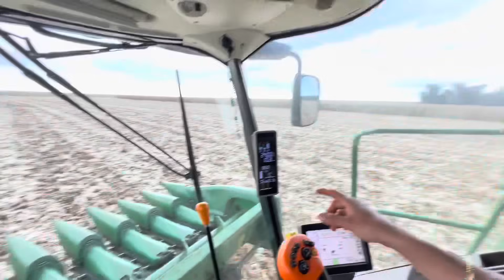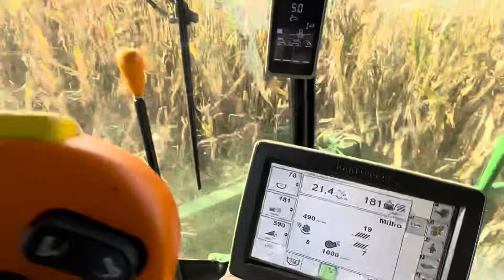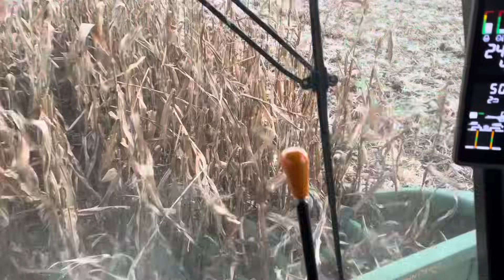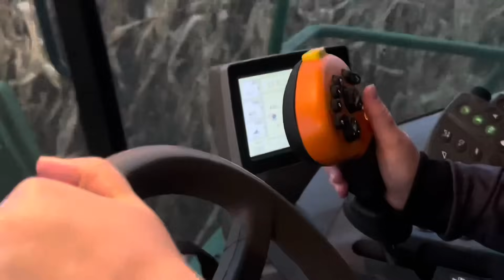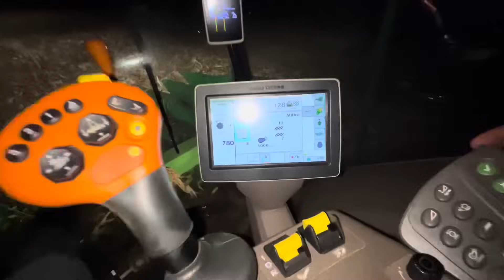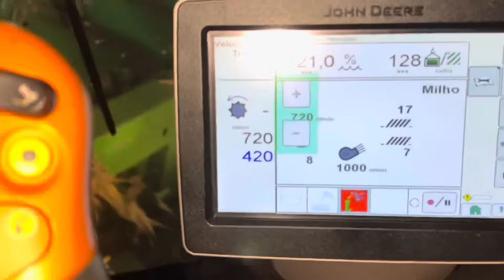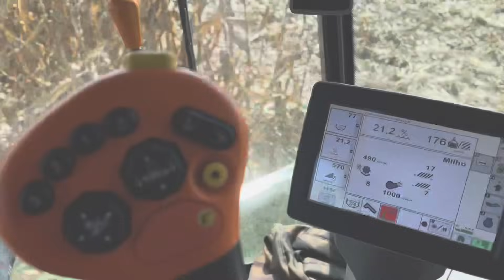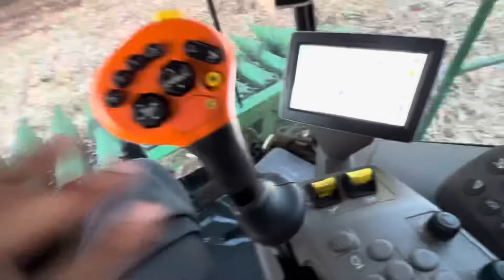FIZ UMA MÁ ESCOLHA NESTE VÍDEO 😬🤣😬!!! EP 306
Editor de Video: iMovie
Editor de Foto: PicsArt
Câmera: IPhone 11
Deus é Fiel🙏🏼❤️!